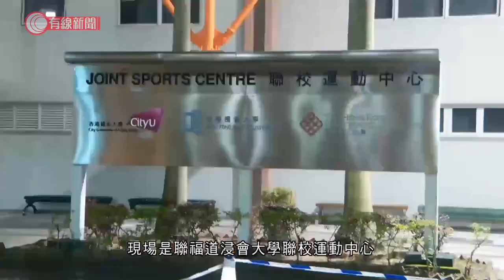九龍塘聯校運動中心大閘倒下 男職員被壓傷送院 - 20201029 - 港聞 - 有線新聞 CABLE News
【有線新聞】九龍塘有鐵閘倒塌一名男子被壓傷送院。

受傷的男職員送到伊利沙伯醫院治理，現場是聯福道浸會大學聯校運動中心。昨晚10時許，一幅3米乘2米的大閘倒下壓倒一名男職員，途人發現報警。事主獲救後清醒送院，警方封鎖現場調查意外原因。